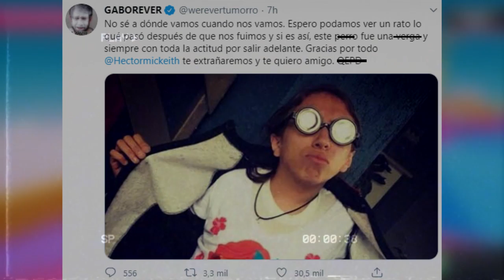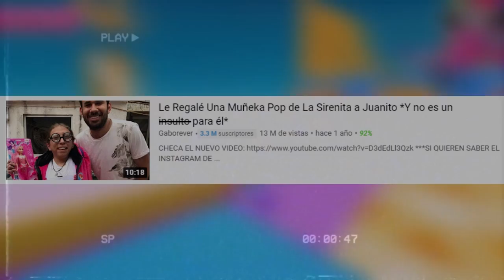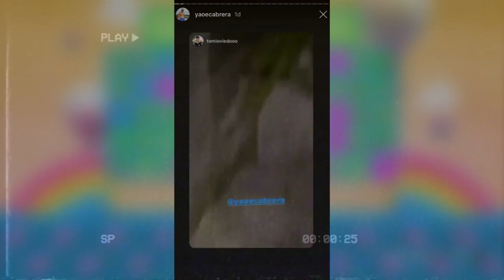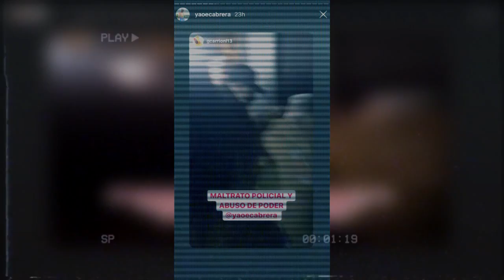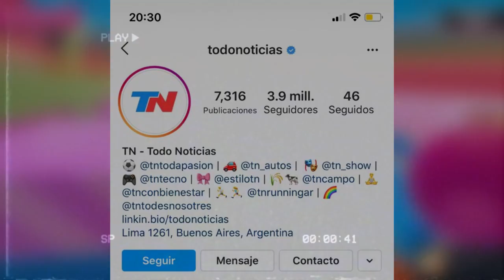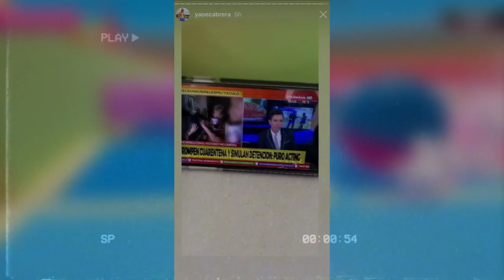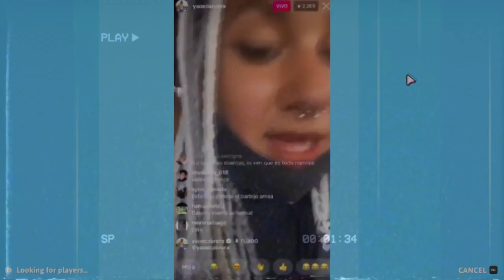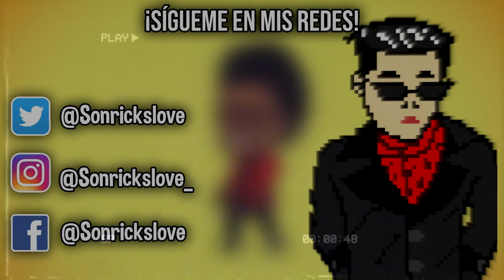HASTA PRÓNTO JUANITO SIRENITA | YAO CABRERA LO HIZO DE NUEVO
pero aquí los más importante...¿Tú que opinas?🤔